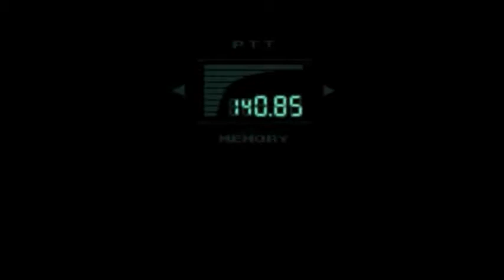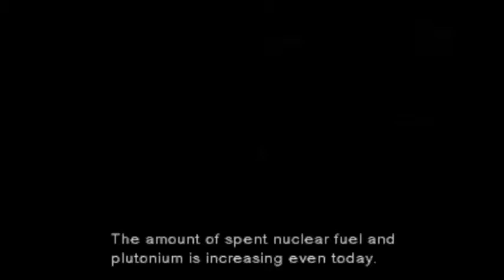Let's Play Metal Gear Solid: Episode 5 - Kenneth Baker Breaks the 4th Wall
In today's episode, we fight our first boss.  He's pretty good